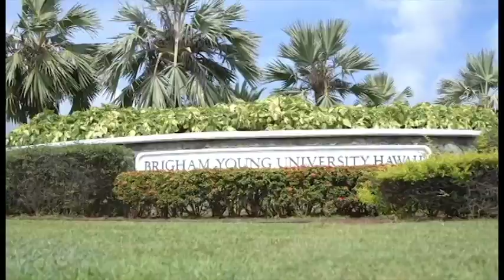President Tanner full interview with Myck Miller